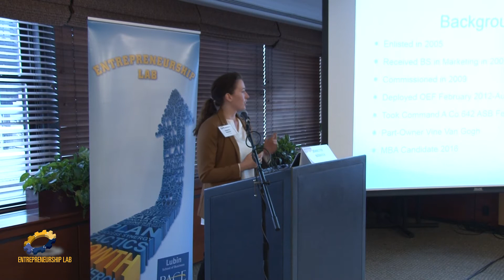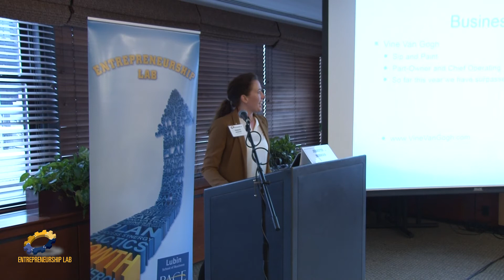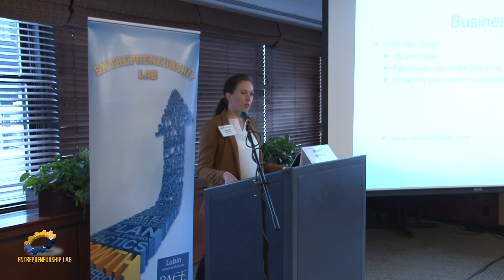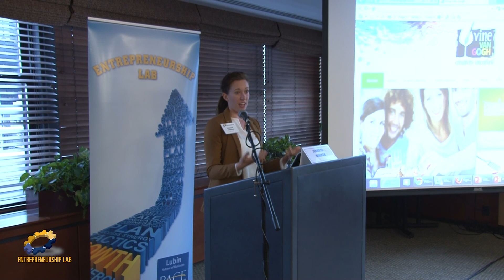Veterans Entrepreneurship Boot Camp - Spring 2015 - Jennifer Norman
A hands-on technology focused program providing participants with valuable skills that can be applied immediately. Small groups meet in the state of the art Entrepreneurship Lab in downtown Manhattan. Instruction and guidance provided by professionals with real world experience. The seven week (summer four week) program includes business and technical instruction, as well as collaborative lab time and networking opportunities.